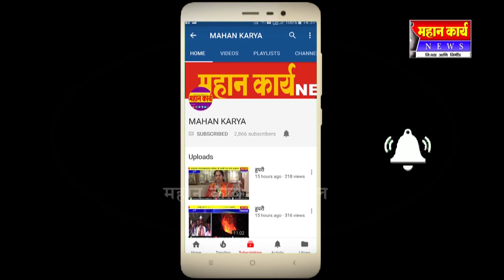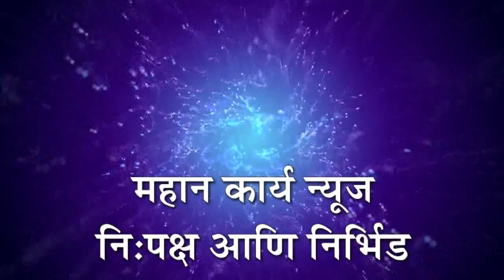❏शिरोळच्या काळे कुटूंबियाने जपली परंपरा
❏शिरोळच्या काळे कुटूंबियाने जपली परंपरा ; गेली १९ वर्षे आषाढी वारीतील वारकर्‍यांना अन्नदान ; रोटरी क्लबचाही सहभाग